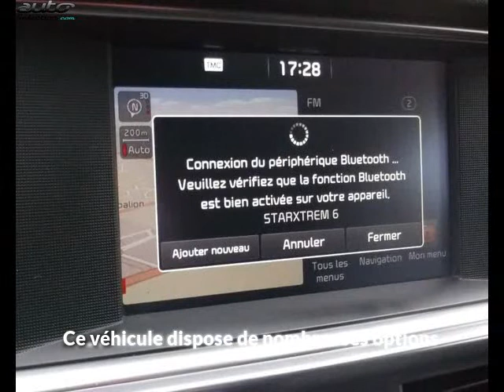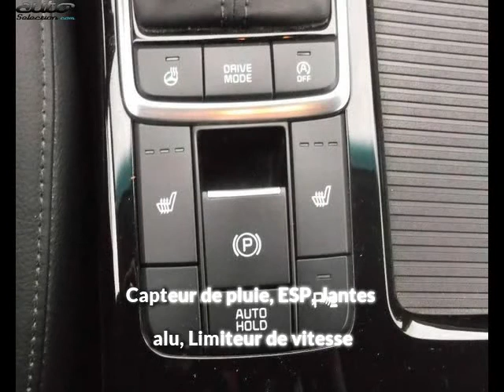Kia optima occasion visible à Onet le chateau présentée par Car's services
Cette Kia optima occasion disponible à Onet le chateau dans le 12 est mise en vente par Car's services - 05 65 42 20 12 - tous les détails sont